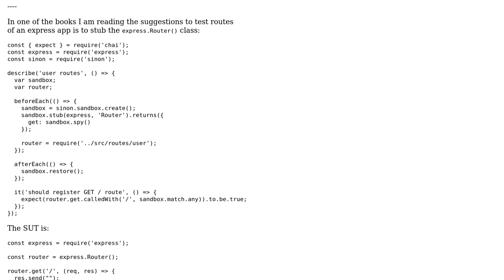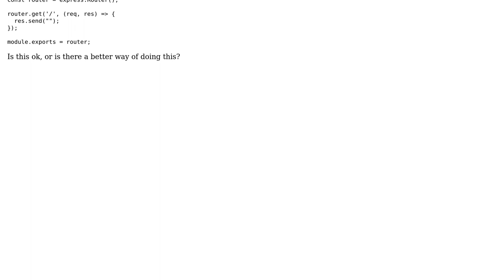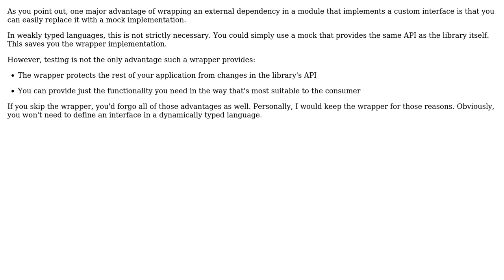Software Engineering: Is it OK to mock or stub libraries in weakly typed languages?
With thanks & praise to God, and with thanks to the many people who have made this project possible! You are responsible for your own actions.